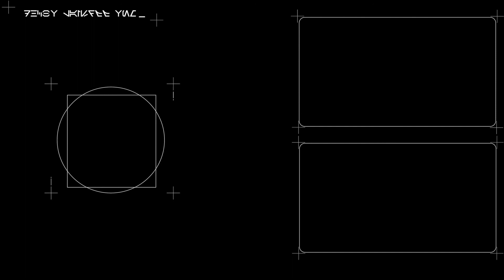Game Modes We Want Carried Over, Animated Star Wars In Battlefront W/ Preston Russell | SWBP 97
Episode 97 Of SWBP Is Here! In This Episode, Sage Has Friend Of The Podcast Preston Russell On To Chat About Battlefront VR News, Game Modes We Want Carried Over From Battlefront 2015, Cargo & Much More!

Tweet At Us: @SWBPodcast

Please Share The Podcast With Family, Friends, And Followers!